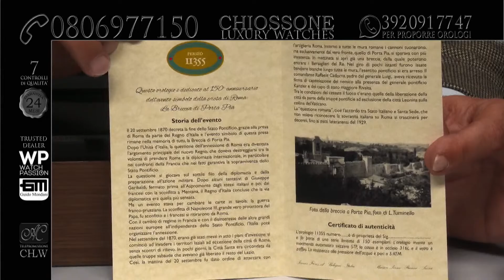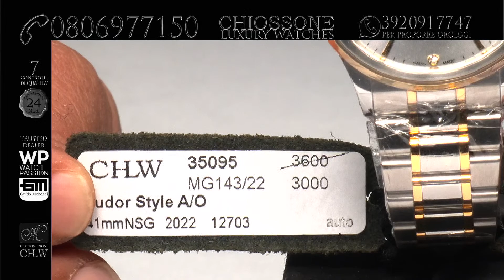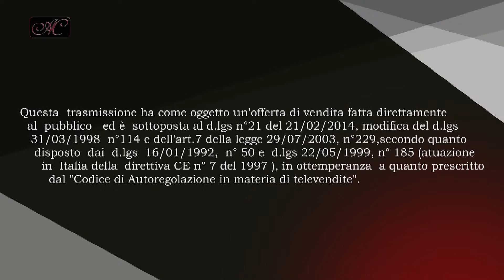CHLW Trasmissione del 17 04 2022 con Angelo Menga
Segui le nostre dirette tutti i giorni dalle 17 alle 20;  il Sabato e la Domenica dalle 11 alle 14

- 7 controlli di QUALITA'
- 24 mesi di GARANZIA RINNOVABILE
- PAGAMENTO RATEALE